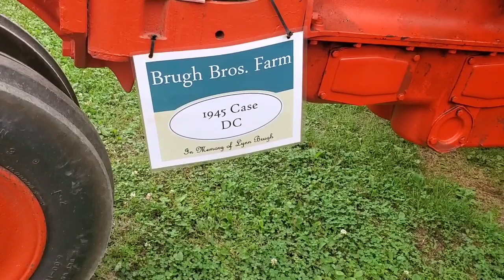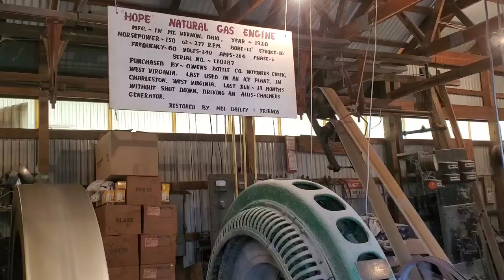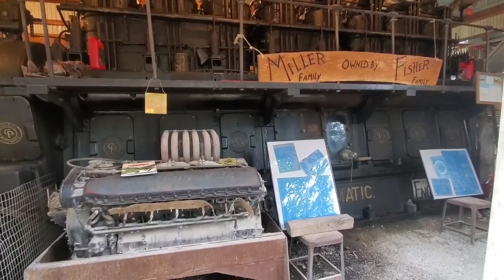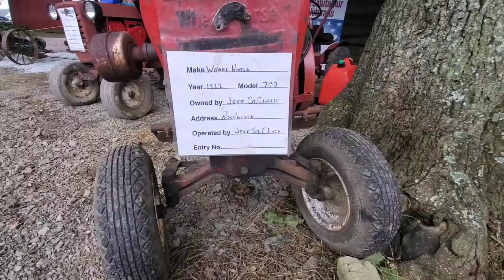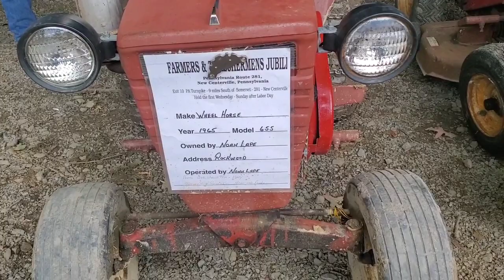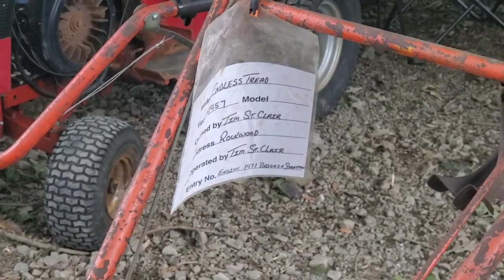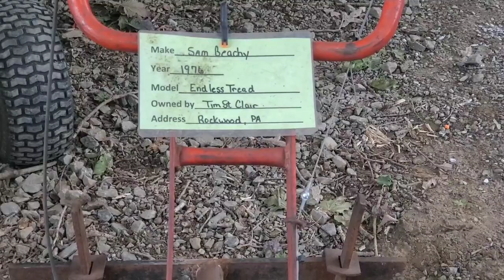Enjoying a Saturday after noon at my local Farmers and Threshermans 70th Jubillee.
In this video my girlfriend and I enjoyed a Saturday after noon at the 40th Farmer's and Threshermans Jubillee in Newcenterville PA. We walked through the event and experienced how it was in the old times for farmer's and families everyday life using steam powered machinery to prepare the fields to plant and harvest a lot of our everyday food and to make a living. Steam operated tractors, steam operated sawmill etc. along with hit and miss engines that also played a important rule in preparing goods. I hope everyone that watches this enjoys and finds this as interesting as I did.